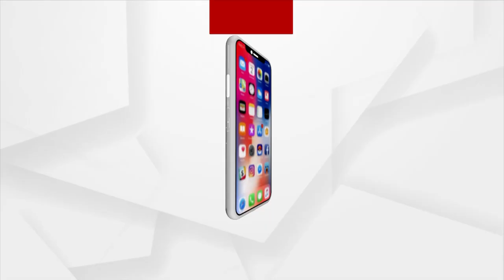ଅର୍ଥ ସାଜିଛି ବାଧକ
ଗରିବୀ ଭିତରେ ସୁନୀଲଙ୍କର ବଡ ସ୍ୱପ୍ନ । ମାଟ୍ରିକରେ ୮୮.୫ ପ୍ରତିଶତ ନମ୍ବର ରଖିଛନ୍ତି ସୁନୀଲ । କିନ୍ତୁ ତାଙ୍କ ପାଠ ପଢିବା ପାଇଁ ଅର୍ଥ ସାଜିଛି ବାଧକ । ଅର୍ଥ ଅଭାବ ଯୋଗୁ ତାଙ୍କର ବିଜ୍ଞାନ ପଢ଼ିବାର ଆଶା କ୍ରମେ ମଉଳି ଯିବାକୁ ଲାଗିଛି କିନ୍ତୁ ସେ ଭାଙ୍ଗି ଯାଇନାହାନ୍ତି । ମନରେ ବିଶ୍ୱାସ ରହିଛି କେହି ସହଯୋଗ କରିବେ । ଶେଷ ଯାଏଁ ଅପେକ୍ଷା କରିବେ ସହଯୋଗକୁ ବୋଲି କହିଛନ୍ତି ସୁନୀଲ ।